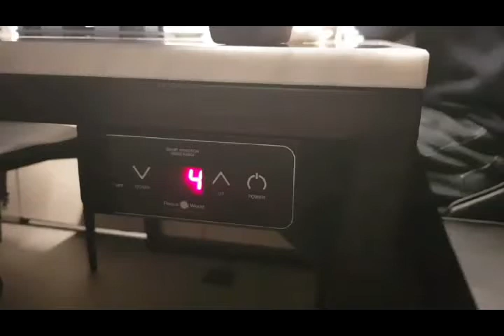[피스월드] 반포동 우와정 언더렌지(언더인덕션) 설치사례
피스월드 스마트언더렌지

주방의 혁신, 인덕션이 식탁아래로!
자기장 유도가열 시스템을 활용하여 식탁 아래에 설치, 식탁에 구멍을 뚫지 않고 조리가 가능한 혁신적인 인덕션입니다.

전용불판, 전용용기 사용으로 다양하고 편리하게 식탁에서 요리를 즐길 수 있습니다.